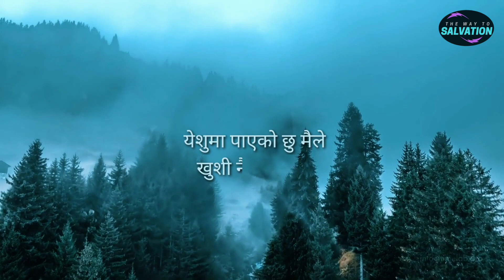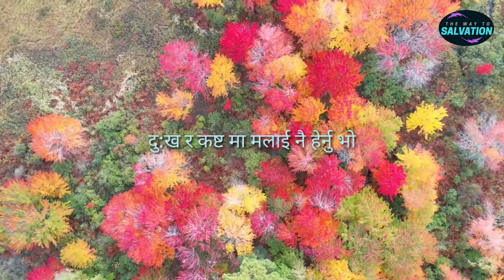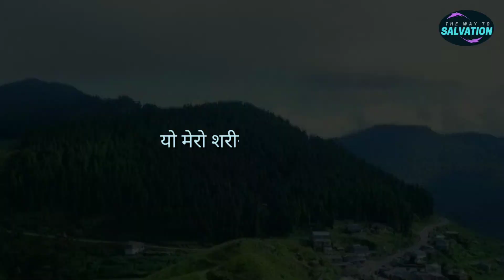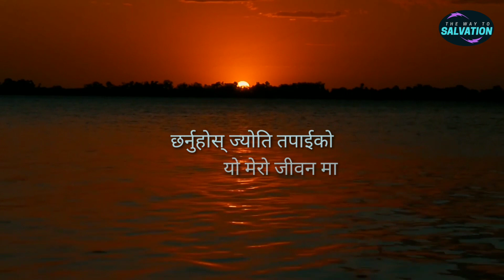Yeshu ma Payeko Chhu- Jay Bdr. Rai || New Nepali Christian song 2020 || Nepali Gospel song 2020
Song Details:-
Title :- Yeshuma Payeko Chhu maile
Music lyrics vocal :- Jay Bahadur Rai
Arranger :- Raju Dorjee
Album :- हाम्रो चाहाना

we do upload All videos in this channel
copyright of ourselves or provided different onerous officially.  Thank you.

Downloading and re-uploading on YouTube, Facebook, or any other video hosting sites are strictly prohibited, but embedding and sharing link in website are allowed. legal action  will be taken against those who involved in the copyright IP infringement.